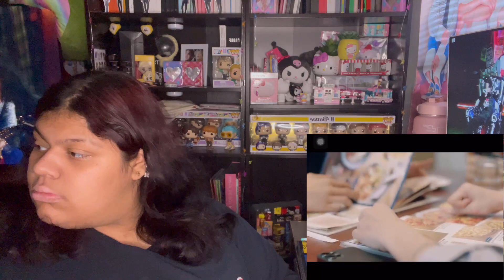(SO CUTE !!!) (อย่าเล่นกับอนล) - Bed Friend Series EP 5 - Reaction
I CANT !!!
OMG !!!